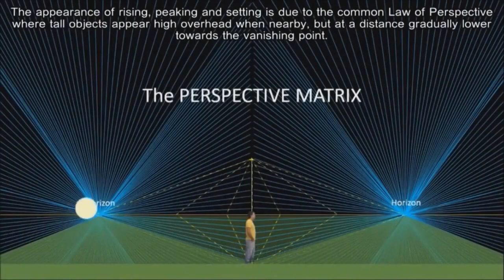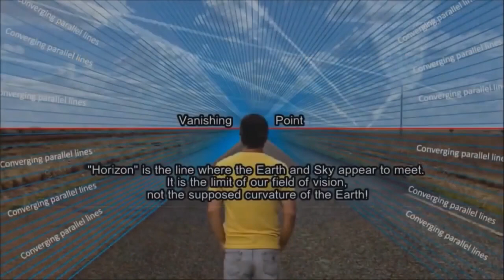Piękny wschód i zachód Słońca udowadnia prawo perspektywy, czyli faktycznie płaska Ziemia, cz 2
Tu dokładniej jest analizowane prawo perspektywy, którego uczyli nas w szkołach.
Jednak Słońce i Księżyc wschodzą i zachodząc zachowują się zgodnie z prawem perspektywy. Kiedyś słowo wschód znaczyło zbliżanie się, a zachód oddalanie się, teraz nam się w telewizji modyfikuje i inne znaczenie imputuje.
Dlatego Słońce jest widoczne za oficjalną krzywizną Ziemi - długo po wschodzie i jednocześnie długo przed zachodem w miejscowościach po drugiej stronie Równika oraz za przeciwnymi południkami.
Tu na prawach cytatu użyłem fragmentów filmu:
W czasie zaćmienia Słońca jest ciemno w cieniu Księżyca przez 2 minuty, bo Słońce chowa się za Księżycem i latarnie uliczne świecą, a po zachodzie Słońca jest średnio 20 minut widno i latarnie uliczne się nie zapalają, bo Słońce jest całą dobę nad płaską Ziemią.